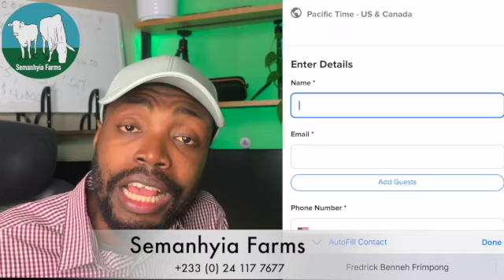How Much CASH Do I Need To Start an Agricultural Business In Africa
How Much Cash Do I Need To Start an Agricultural Business In Africa ? Today we are answering one of the most commonly asked question on this channel, which is "How much money or capital do I need to start an agricultural business in Africa. I hope you enjoy it and don't forget to leave your comments and let us know if we did help in answer the question: How Much Cash Do I Need To Start an Agricultural Business In Africa?

1. Contact Fred Via WhatsApp
2. Get access to PDF of Resources
3. Book Time For Mentorship
4. Book 30 mins coaching session with Fred
5. Shop Innovative Farm Implements